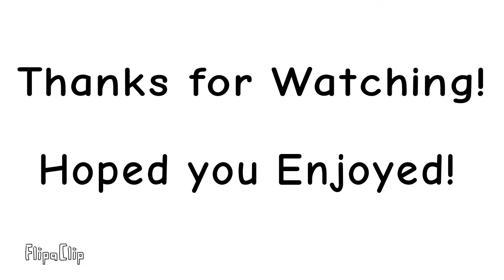Dancing Battle || Star Sanses vs Murder Time Trio || University AU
Will do one with The Oreo Bros vs CQ Bros next 🤗